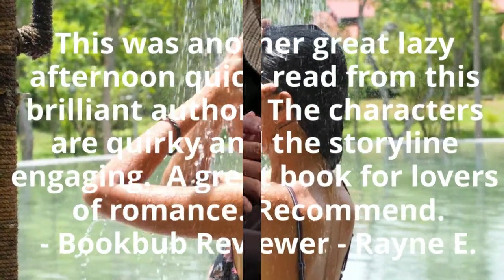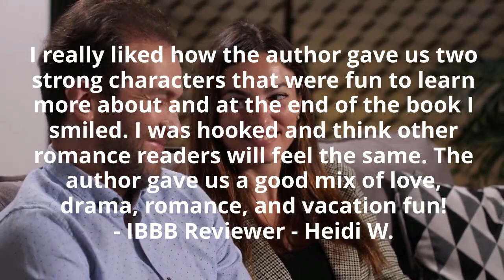What readers are saying about Love Is What It Is by Marina Hanna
Amazon US

When Toni Cooper meets Micky Wilson on a Mediterranean island, it's not long before their hot and steamy nights have her falling head over bikini.
Add to the mix;
An ex-wife - She can deal with it
An ex-boyfriend - He's an ex for a reason
But - there's always a but. How do you guard your heart, when the guy you've fallen for has made it clear he doesn't do the love thing.